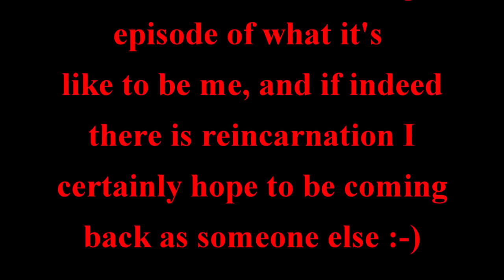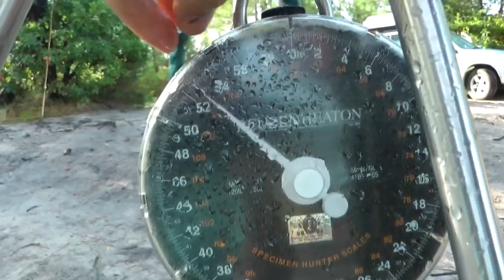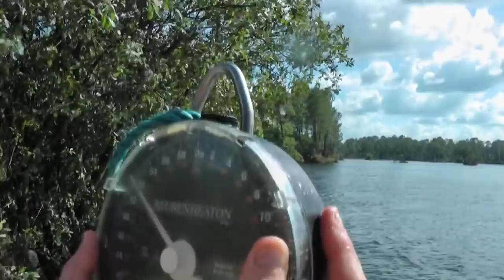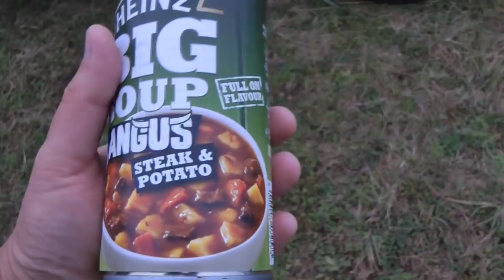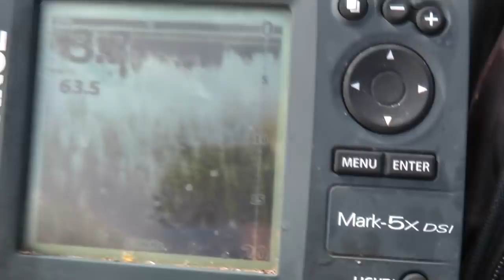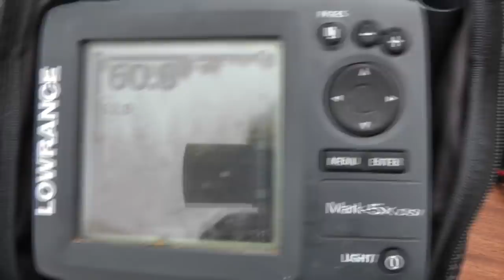Rainbow July 14,Etang 5 Oct 14,Rainbow Oct 14 Part 1 of 2